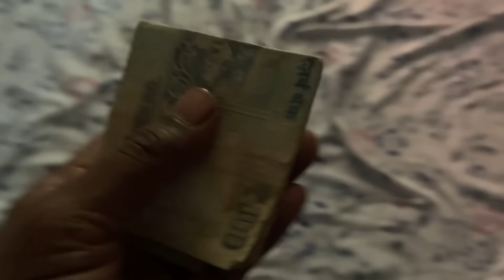Khajana Mil Gaya Savitri Didi And Jija Ji 😜